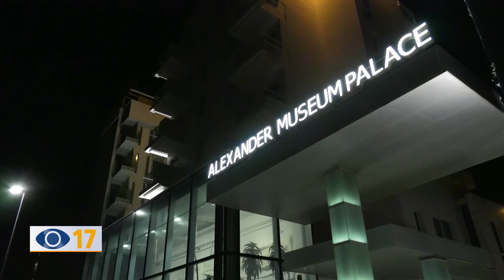"A Pesaro un circolo culturale": l'idea del Conte Pinoli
Aprire un circolo culturale a Pesaro che manca da tanti anni. E’ l’idea del Conte Pinoli, noto albergatore, che metterà a disposizione gli spazi di un suo Hotel per incontri e i convegni.